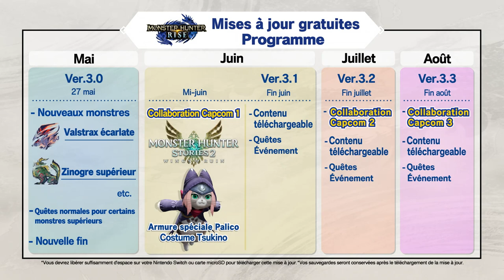Monster Hunter Rise - Update Ver. 3.0: Valstrax & Nouvelle fin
Séquence de lancement initiée pour la mise à jour de Monster Hunter Rise Ver. 3.0...

Valstrax écarlate, Zinogre supérieur et une nouvelle fin pour le mode histoire seront disponibles le 27 mai à 2h du matin.